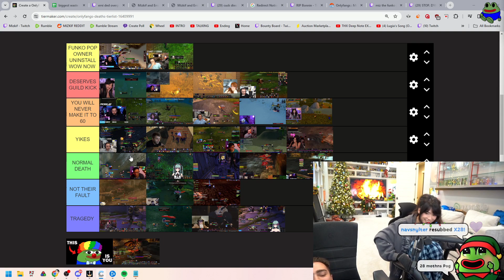the truth behind Emiru's death in WOW